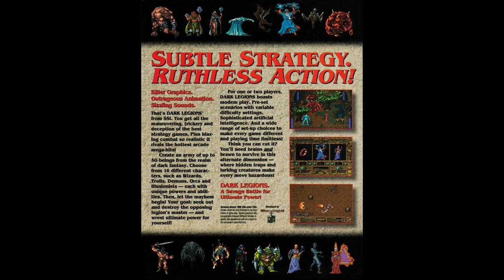Dark Legions (HQ Remake) - Track 1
Dark Legions was developed by Silicon Knights Inc. (of "Blood Omen: Legacy of Kain", "Darksiders", and "Fantasy Empires" fame) and published by Strategic Simulations Inc. (SSI) for MS-DOS. It was released in April of 1994 on CD-ROM, or 7 floppy disks.

Enter the realm of Tahr Carog, where two Orb Keepers battle to wield the ultimate power of the twin orbs combined.  Dark Legions is a turn-based fantasy strategy game with real-time battles. Each player has credits they can spend to customize their units, purchase traps (void, insanity, fire), and rings of power (speed, protection, rejuvenation) to upgrade them.  There are 16 unit types to choose from to form a legion of up to 50 creatures and battle either another human player (via modem), or the computer's AI. The player must choose a unit to be the "Orb Keeper" to protect. If they lose that unit, the game is over.

The units are: Berserker, Conjurer, Demon, Fire Elemental, Illusionist, Orc, Phantom, Seer, Shape Shifter, Templar, Thief, Troll, Vampire, Water Elemental, Wizard, and Wraith. Each has their own stat blocks and powers unique to them.

The game functions like chess on a isometric battle map. Instead of instantly killing the unit instantly, players go into a top-down, real-time battle to decide who wins. Depending on the units involved, such a battle may not be on equal terms. This game is an updated version of the Archon series that came over a decade before it.

Dark Legions has a lot of replay value in a number of various setups and scenarios that keep the game fresh, as well the ability to play another human via modem. The game received favorable reviews (average 7/10) by many major magazines at the time and remains a cult classic today.
You can get the game on GOG.com